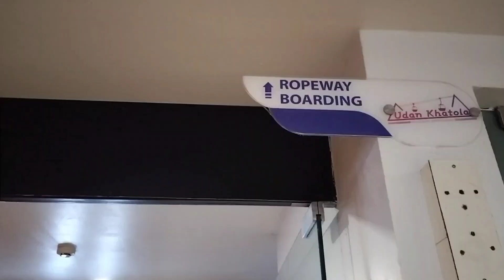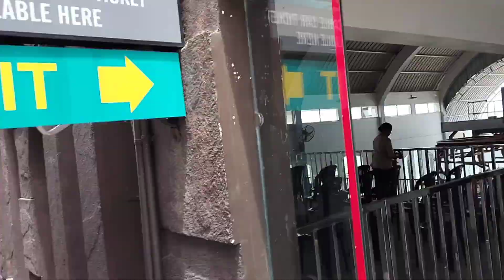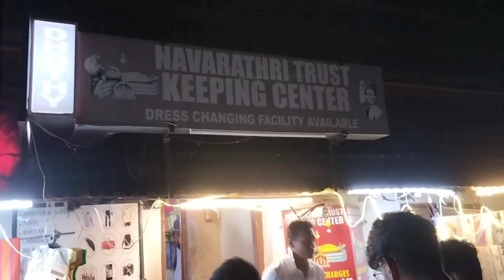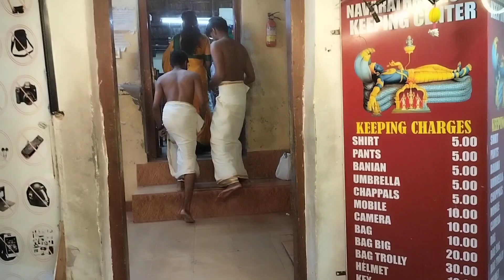KERALA DIARY. DAY- 5. IN BENGALI LANGUAGE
Life with moloy#Covalam#Swami Padmanava Temple World richest Temple Jatayu Earth centre#

for purposes such as criticism, comments news , reporting, teaching, scholership and research, fair use is a use permitted by copyright statute that might otherwise be infringing non profit, educational or personal use tips the balance in favour of fair use.
This channel is not promoting any Sales, Marketing, outlet, Restaurant or any person.
All the views and comment are totally indipendent